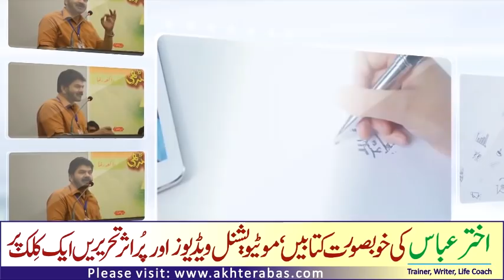He weeps to see me dress less by Akhter Abbas 2020 Urdu/Hindi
Life Coach Akhter Abbas speaks here about a very important fact of our day to day life that has the tendency to effect life badly .Such issues are to be felt & discussed for betterment of the society. Akhter Abbas is known writer & trainer, people say him personal as well as family relationship guru .He had influenced thousands of his viewer ,readers & listeners to improve their lives. He shares his valuable findings in his videos to help his viewers for better & balanced valuable respectful lives by adopting and understanding basic facts of life. Akhter Abbas is a blessed & one of the most respected personal coaches. He always helps & guides his callers & listeners in personal counseling sessions. He loves his Allah Gee & works to please Him by guiding & helping people for a balanced & satisfied life here & hereafter.

As well as for 5 mints free sharing on Mondays at 9 am to 10 am .You may share your amazing true story on Tuesday at 9 to 10 am for 10 to 15 mints with him directly. He loves to listen.

For online courses, free pdf book reading and videos, please visit our
You can follow him on face book